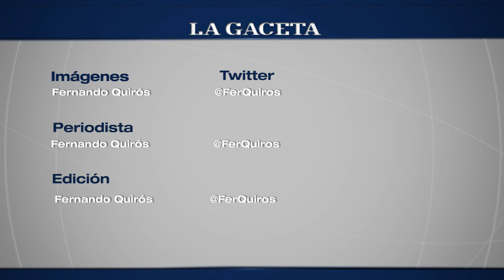Encuentro de mujeres (1ra parte)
Entrevista a Rosa Zacca - Directora del Instituto de la Familia y la Vida, Universidad Católica de Salta